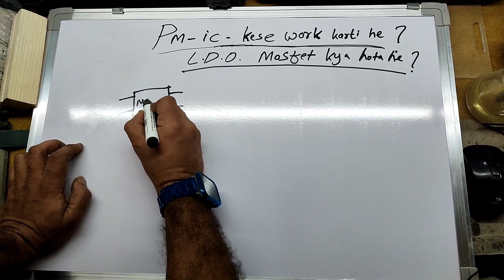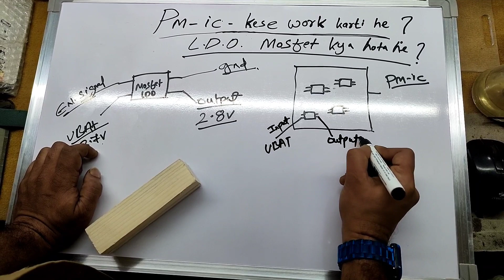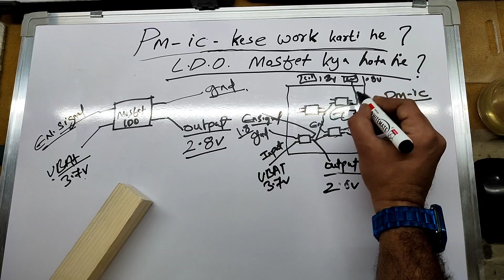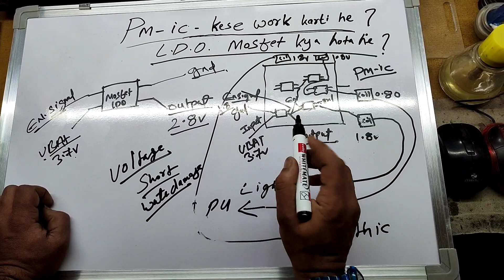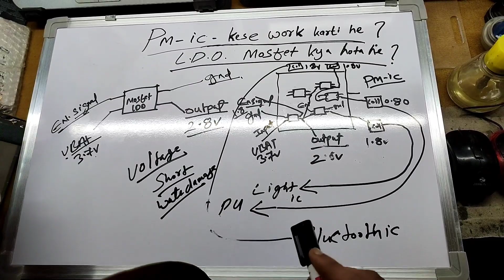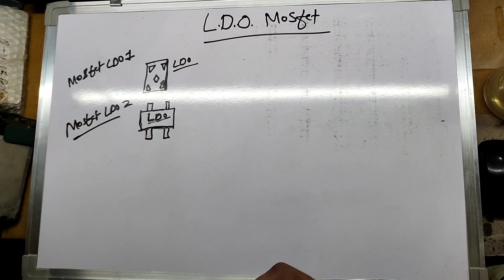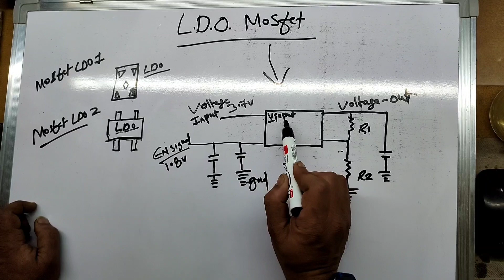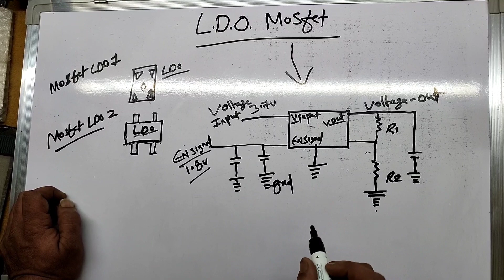PM-IC Kese Work Karti He | LDO MOSFET Kya Hota He | MOSFET KESE Work Karta He | Mosfet bypass hoga ?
Hello Friends

I Am Naeem Akram . Welcome to Our Mobile Repairing  YouTube Channel
Mobile Hospital,

Dosto Aaj Ki Is Video Me Mene Apko LDO MOSFET Kya Hota He OR PM-IC Kese kaam Karti He  Repair Karne Ka solution  Bataya He

Ummeed Hai Aapko Ye Video Bahut Pasand Aayega Thank You So Much...

         Apka Bhai - Naeem Akram

           MOBILE HOSPITAL

All Type Of Mobile Repairing Solutions

Instagram I'd - Mobile__Hospital

-VIVO V9 (vivo 1723) Same Imei (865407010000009) Repair Done free for all | Vivo Invalid Imei Repair

-Redmi 9a Mi Account Anti Relock Fix | All Redmi Mobile Anti Relock Solution | 💯% Working Trick 2021

-Redmi Y3 Dead Boot Repair|Redmi 7 Full Dead solution|Redmi Y3 Dead Brick Solution|Redmi 7 Dead Fix

-Iphone 5s To 12Pro Max Open Menu Fmi Off Permanent Unlock | Iphone 6 Fmi Off Proxy Method | Fmi Off

-Samsung Tab A7 2020 Hard Reset | All Samsung Latest Pattern Unlock Solution | how to get recovery

-Mi Note 5 Pro Hang On Logo Solution By Ufi | Mi Note 5 Pro Emmc Programming| Mi Note 5 Pro Hang Logo

In this YouTube channel you can Learn only for  mobile hardware and software related Knowledge. and get premium mobile flash file for free with fresh link  without any error.
And i promise  to all of you i never given any fake link on the video description. And if have any query  so you can also comment my videos
By Mobile Hospital)